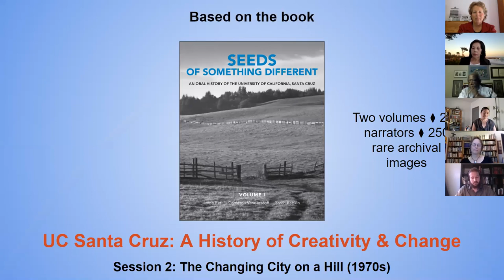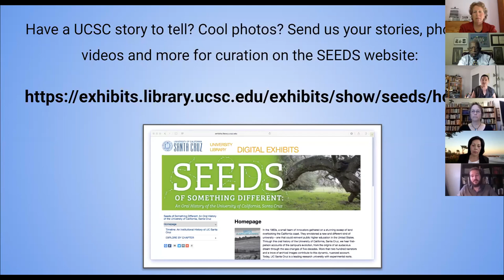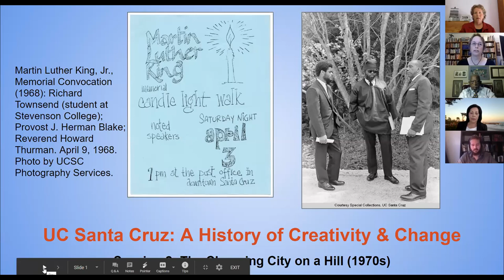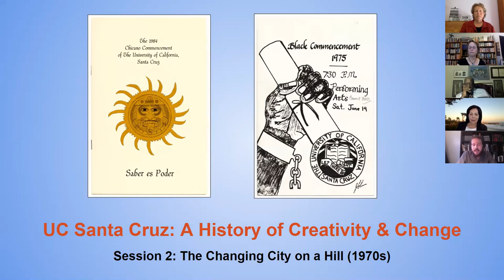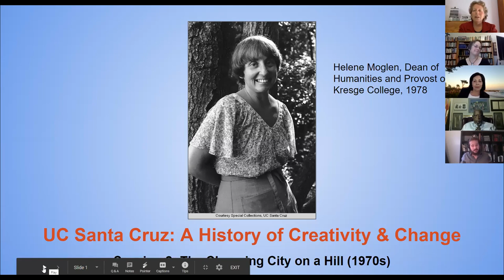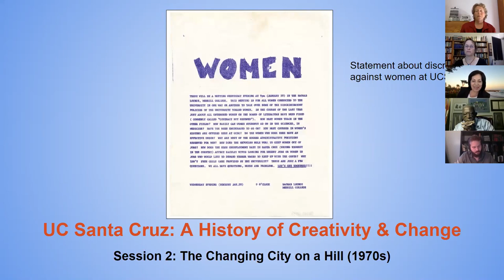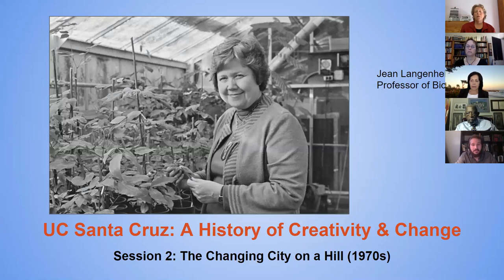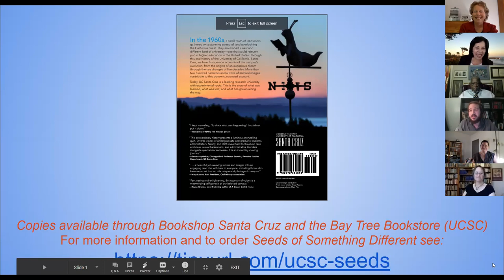UC Santa Cruz: The Changing City on a Hill (1970s) with: J. Herman Blake and Olga Nájera-Ramírez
UC Santa Cruz: A History of Creativity and Change
A live and participatory virtual event series featuring readings
from the new illustrated book
Seeds of Something Different:
An Oral History of the University of California, Santa Cruz
Co-sponsored by the UC Santa Cruz Library and the UC Santa Cruz Alumni Association, each session will feature co-editors of the book and special guest respondents, including some of UCSC's most beloved faculty and staff. The series is created especially for UCSC alumni, but all are welcome! We've designed the six-session virtual series so you can tune in for one reading, or join us for the decade-by-decade serialized journey through UCSC history.